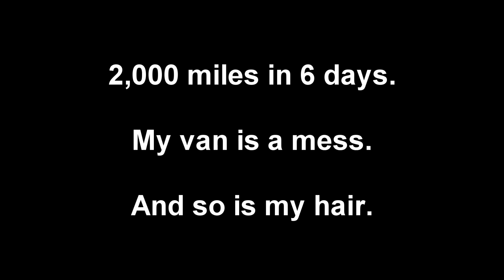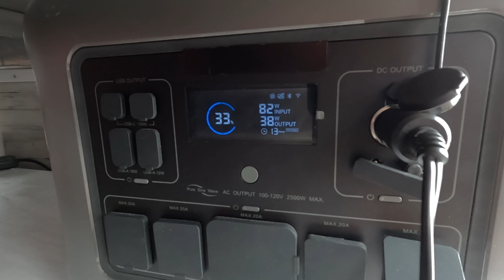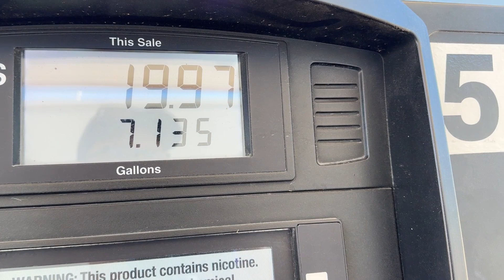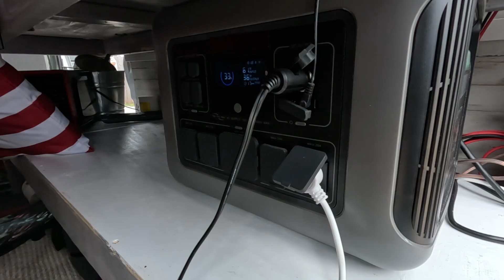After 2,000 Miles, I Removed my Wedding Ring | BRV026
Last weekend my wife and I drove 2,000 miles from Oklahoma City to Hurricane, West Virginia in my vanlife camper van. Here's what went right, what went wrong, and unfortunately why I had to remove my wedding ring.

-» BigRobsVan.com/Links

-» BuyMeACoffee.com/BigRobsVan

-» Amazon Van Purchases
-» BigRobsVan.com/Amazon-Links

This video was shot using my GoPro 11 and DJI wireless mics. No joke, the DJI mics blow away Rode mics, have more features, cost less, perform better, and work with both GoPro cameras and smartphones. The single best thing I did for my videos was upgrade to these mics. No more wires, no more low sound, no more background noise... total game changer.

GoPro Hero 11
DJI Wireless Mic (x2) w/Charger
Tripod/Selfie-Stick for GoPro and Smartphones

Thanks for following my silly adventures in Big Rob's Van!